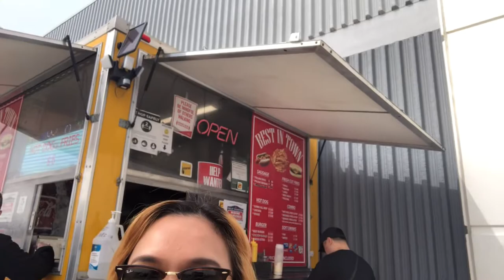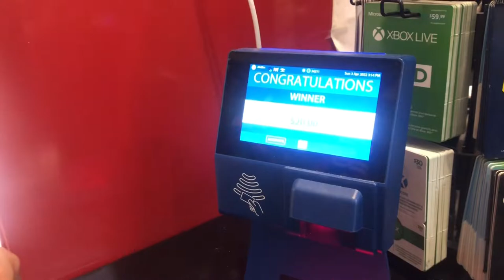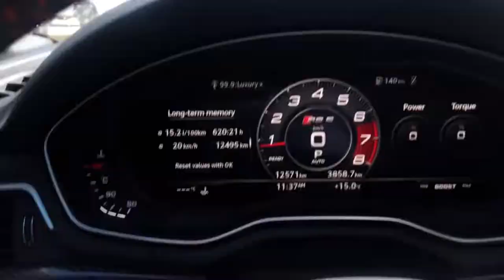DRIVING AUDI + WELCOME TO CA MICHIE | mj